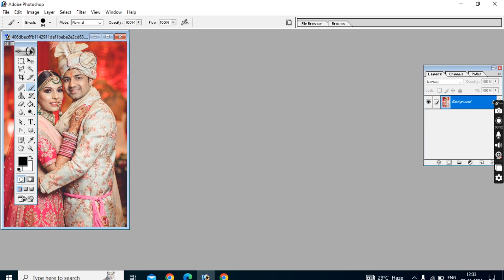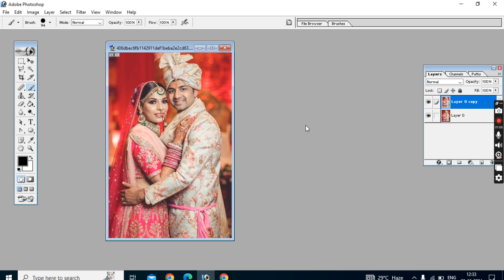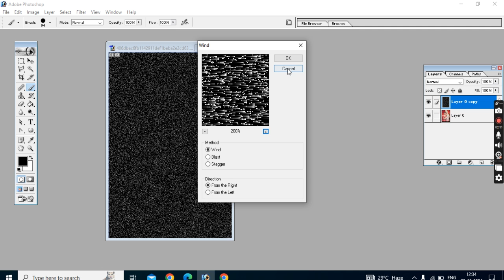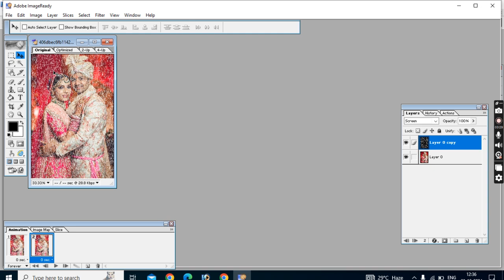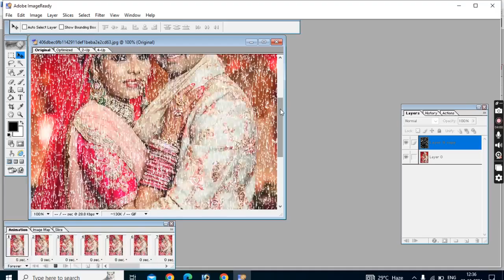फोटोशॉप में बारिश करवाने का बहुत ही अच्छा तरीकाimportant